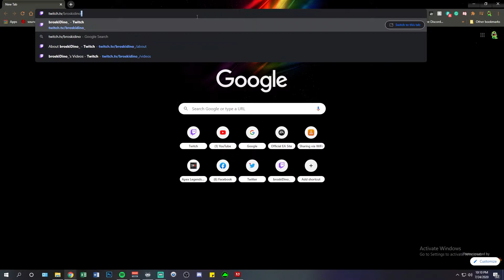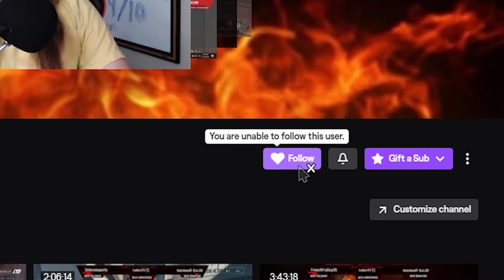My BEST GAME in Apex Legends! 20 BOMB & 4K DAMAGE!!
This is my INSANE 20 bomb I got in season 3 on Worlds Edge in Apex Legends! (FULL MATCH)

Intro/Outro: Cumulative Sound - All of who?

🦖▬About broskiDino_ ▬▬▬▬▬▬▬▬▬▬▬▬
My name is Dylan but you can call me Dino. I'm a skateboarder and a gamer. I have a full Time job  building A/C units for Classic Cars. When I'm not working I am either skating or streaming video games on twitch. I play mostly Apex Legends. Ill be posting a YouTube video ever week on Apex Legends or a other game of my choice.